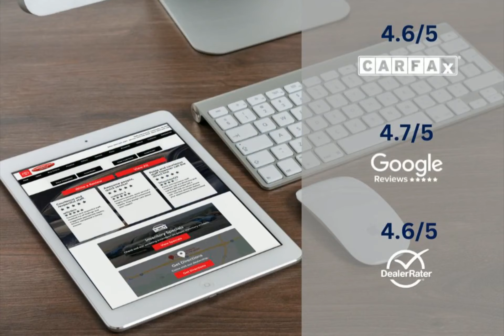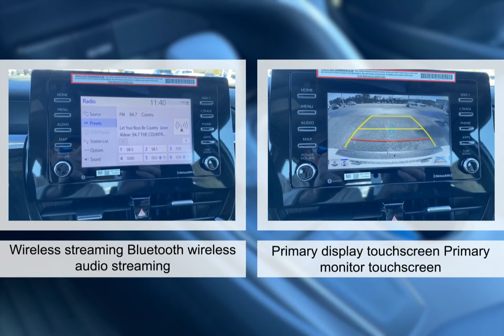2024 Toyota Camry 9467040